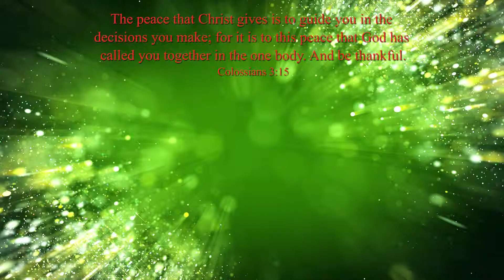Let There Be Peace Praise Dance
3/11/19 Sunnyside Dance Ministry invited For Him Praise Dance Ministry to dance a praise dance with them  to the song Let There Be Peace sung by Gloria Gaither!